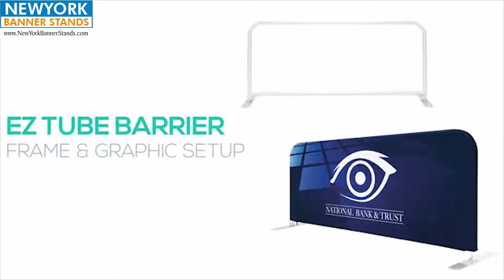EZ Tube Barrier